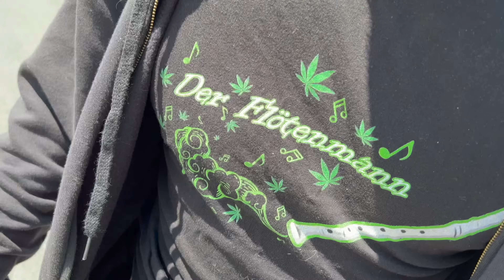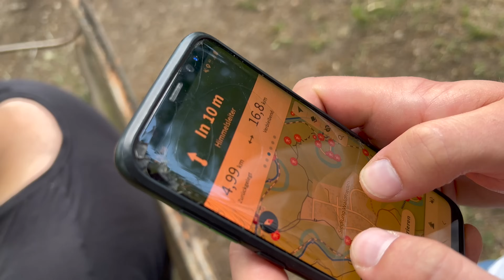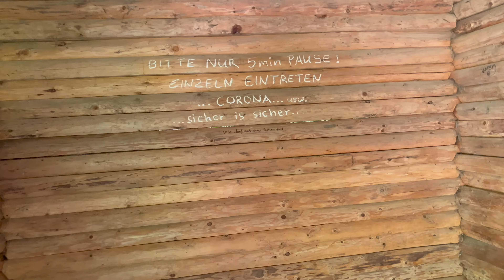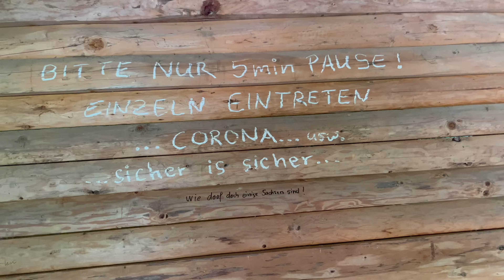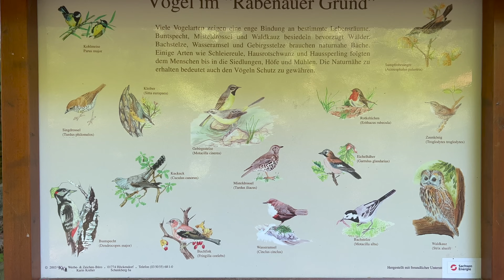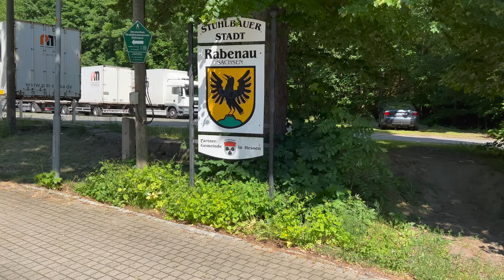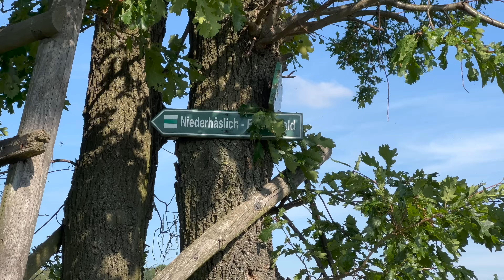WANDERTAG 5.0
Adresse für Fanpost:
Max Herzberg
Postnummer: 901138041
Packstation 108